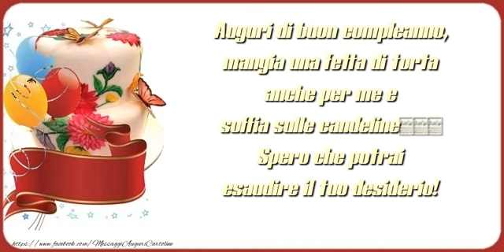Buon Compleanno!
Auguri di buon compleanno, mangia una fetta di torta anche per me e soffia sulle candeline... Spero che potrai esaudire il tuo desiderio! Buon Compleanno!